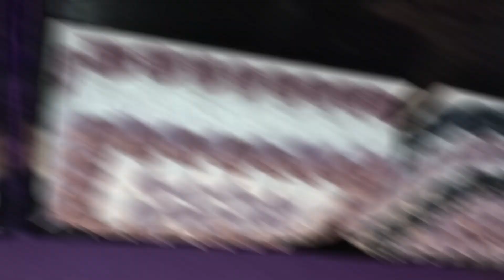Mãe Silvia de Oyá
Elebó festivo em Homenagem a Pomba Gira Maria Padilha das Almas

05 de Novembro 2022

Rua: Sete de Setembro, 2073 - Cruzeiro
Taquara - RS

Imagens: Adryan Marques / Grande Axé
Edição: Adryan Marques / Grande Axé
Realização: Grande Axé TV